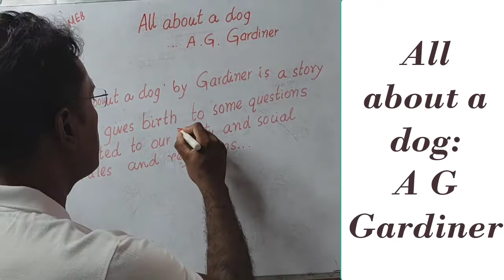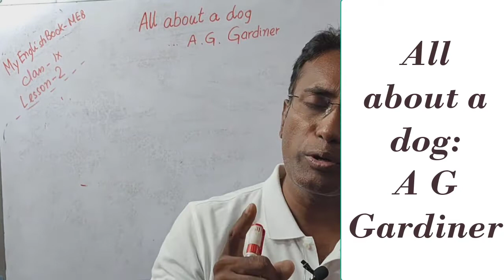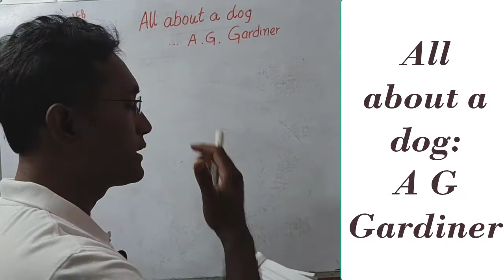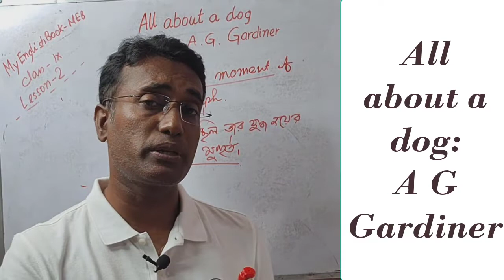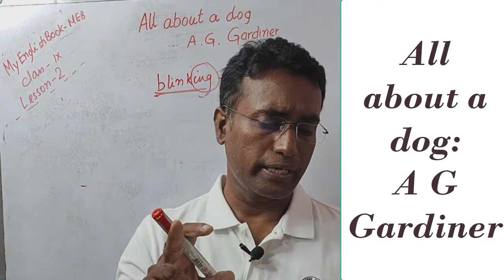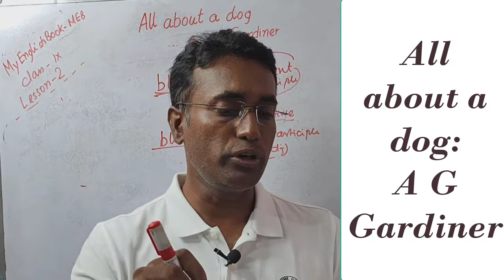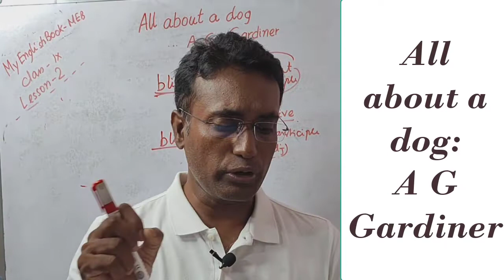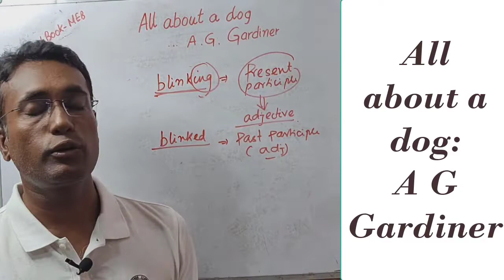All about a dog class 9 line by line full explanation // All about a dog by AG Gardiner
All about a dog class 9 line by line full explanation,all about a dog by a g gardiner,all about a dog class 11,all about a dog,all about a dog reading,all about a dog class 11 lesson 2